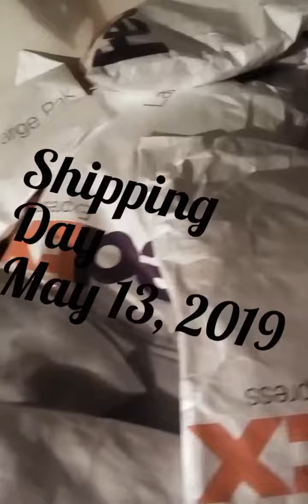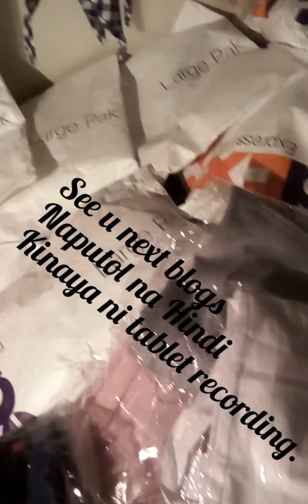Online BoutiqueTips /Ano Dapat gawin if nag cancel order si buyer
Tips for online boutique entrepreneurs''